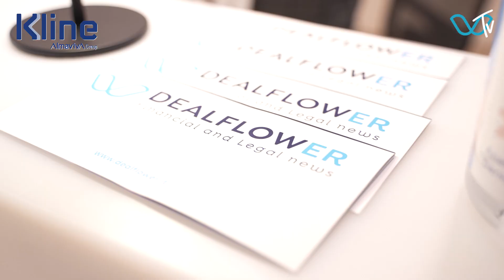Wealth e gestione della ricchezza alla prova dei tempi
Family office, wealth manager, trustee ed esperti di fiscalità a confronto per ragionare sui migliori strumenti per gestire il passaggio generazionale e amministrare la ricchezza degli upper client in un’epoca di grande cambiamento.